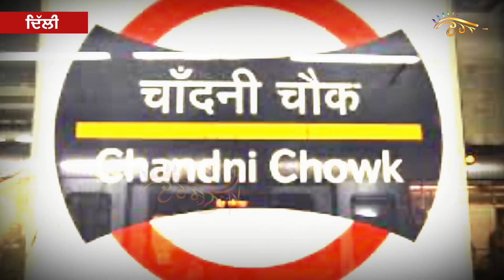Guru Teg Bahadur Ji ਦੇ ਨਾਂ ’ਤੇ ਭਾਰਤ ਸਰਕਾਰ ਖੋਲ੍ਹੇਗੀ Museum, ਬਦਲ ਸਕਦਾ ਹੈ Chandni Chowk ਦਾ ਨਾਂ